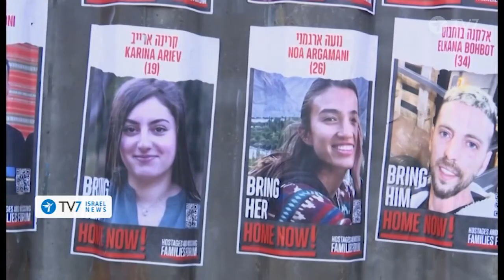TV7 Israel News | Jakso esitetty Taivas TV7:ssä 16.2.2024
Joka arkipäivä Taivas TV7 kanavalla nähtävät Israel-aiheiset uutiset, jotka toimittaa Jonathan Hessen suoraan TV7:n studiolta Jerusalemissa.

/// Seuraa TV7 Israel News -ohjelmaa TV7 mobiilisovelluksesta

/// Tue TV7 Israel News ohjelman tuotantoa

Onko TV7 Israel News lempiohjelmasi, jonka tuotantoa haluat tukea? Kun käytät lahjoittaessasi ohjelman omaa viitenumeroa 8617, voit tukea TV7 Israel News ohjelman tuotantoa. Käytä maksaessasi tilinumeroa FI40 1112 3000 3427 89 (NDEAFIHH).

Nyt voit lahjoittaa kätevästi myös MobilePayn kautta käyttämällä TV7 lyhytnumeroa 91717. Viestikenttään voi halutessaan lisätä ohjelman nimen, niin tiedämme mitä ohjelmaa halutaan tukea.

NÄIN TUET TV7 TOIMINTAA:

Kun tuet TV7:ää, olet mukana levittämässä evankeliumia Suomeen, Pohjois-Eurooppaan ja ympäri maailman.

/// Yleisviitteellä annetut lahjoitukset ohjautuvat TV7:llä sinne missä kiireisimmin tukeasi tarvitaan. Tilinumero: FI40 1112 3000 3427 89 (NDEAFIHH). Viitenumero: 9700

/// Nyt voit lahjoittaa kätevästi myös MobilePayn kautta käyttämällä TV7 lyhytnumeroa 91717.

/// Voit tukea TV7:n toimintaa soittamalla lahjoituspuhelimiin. Kuuntele viesti, jotta lahjoitus menee perille. Soita numeroon 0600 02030. Puhelun hinta on 12,77 € + ppm.

/// Voit lahjoittaa myös kätevästi tekstiviestillä. Lähetä haluamasi viesti numeroon 16499.
Lahjoita 12e: lähetä tekstari TAIVAS numeroon 16499
Lahjoita 20e: lähetä tekstari TAIVAS20 numeroon 16499
Lahjoita 30e: lähetä tekstari TAIVAS30 numeroon 16499